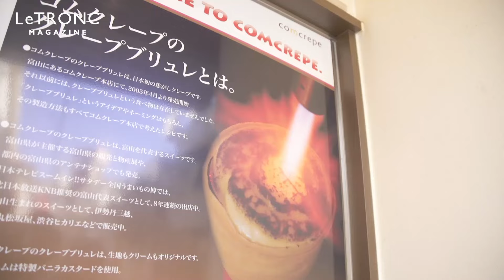香ばしさとトロトロ感が最高！ 「コムクレープ」の魅力はここにあり！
原宿にある「コムクレープ」をご存知ですか？ クレープとクレームブリュレという、2つのスイーツの良いとこどりをした話題のスイーツのお店です。富山の老舗クレープ店が作り上げる、斬新なクレープブリュレは、スイーツ好きならぜひ食べてほしい逸品！ 今回はそんな「コムクレープ」に迫ります。

ーーー

ーーー
アプリはこちら♪
◆ iOSアプリ